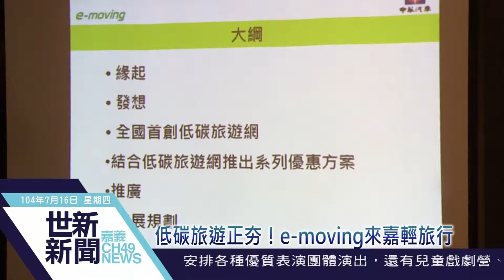世新新聞 低碳旅遊正夯！e-moving來嘉輕旅行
104年07月16日(四)

低碳旅遊正夯！e-moving來嘉輕旅行

由e-moving中華電動自行車、檜意森活村與承億文旅，建構全台灣第一個城市低碳旅遊網正式成形！連結特色旅店、商家和景點的設計，遊客可以在檜意森活村租借電動車，配合3種精心規劃的半日或一日遊路線，享受深度、高機動性的豐富遊程。市長涂醒哲16日親自出席記者會，邀請民眾一同來嘉輕旅行！